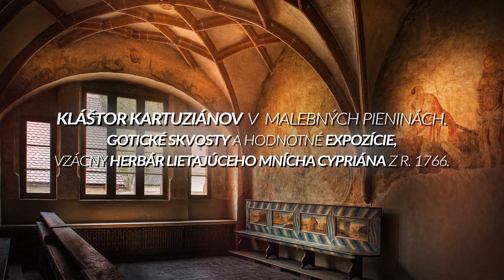Prešovský kraj - Kraj kultúrnych pamiatok #3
Inšpiruj sa na výlet v Kraji kultúrnych pamiatok
Na severovýchode Slovenska, v Prešovskom kraji, nájdete 4000 väčších i menších pamiatok, štyri zo siedmich lokalít UNESCO, najviac obnovovaných hradov, 27 unikátnych drevených kostolíkov, kráľovské mestá, skanzeny, múzeá a galérie s rozmanitými expozíciami.
Pamiatky v Prešovskom kraji sú spojením objavovania, zábavy a nádhernej prírody.